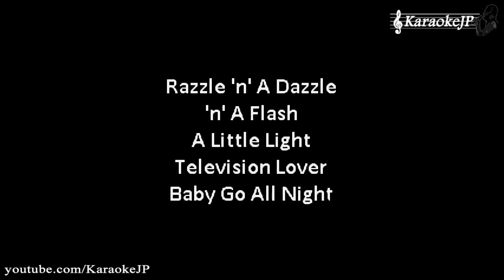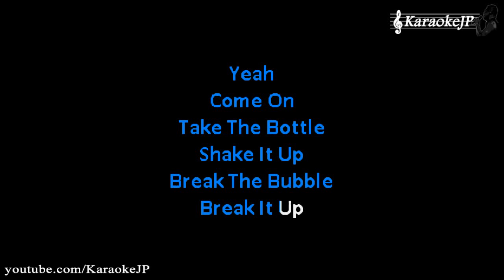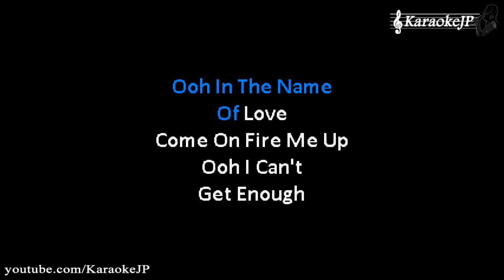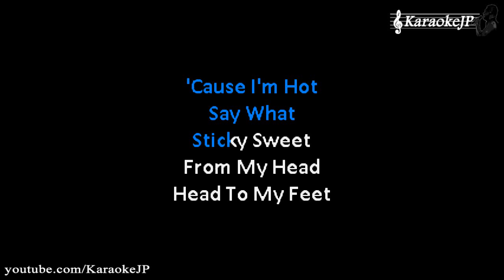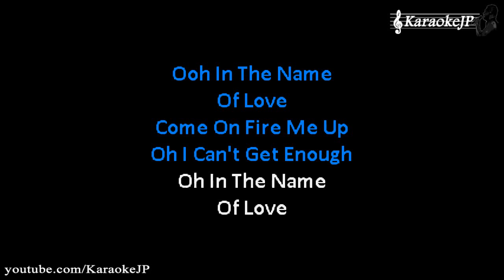9convert com Pour Some Sugar On Me Karaoke Def Leppard v720P